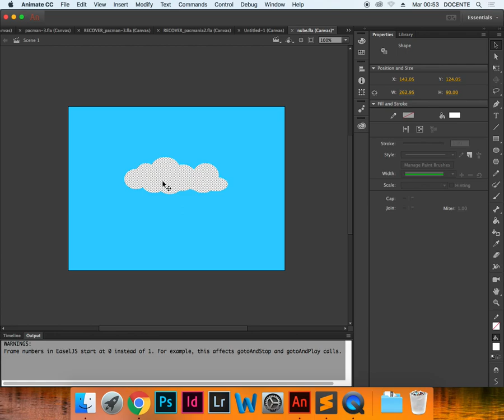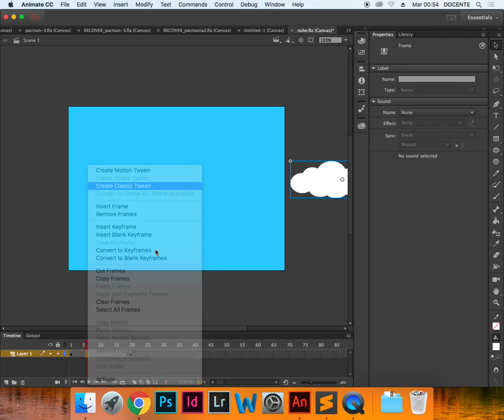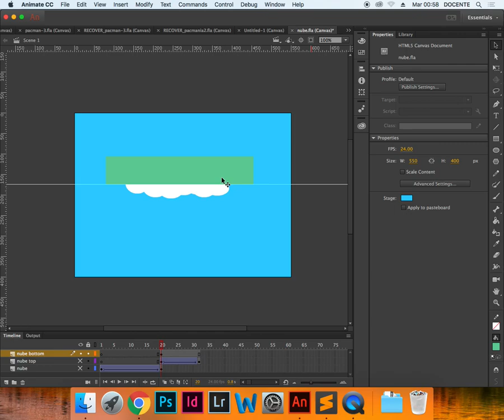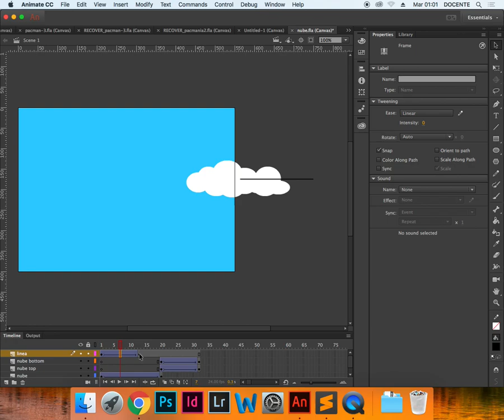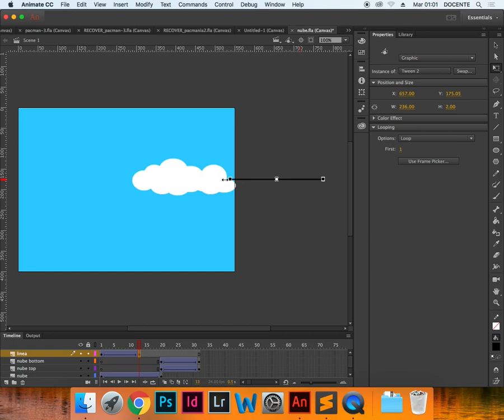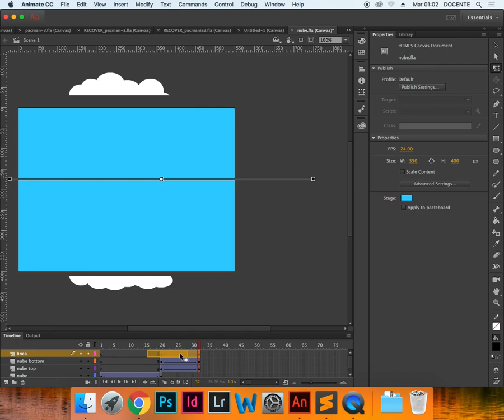Adobe Animate CC - Simular Corte Transversal